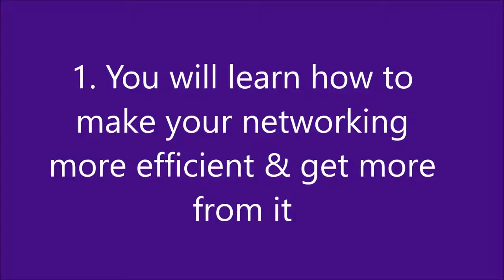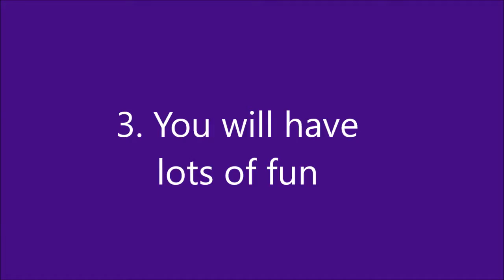3 Reasons to attend the Networkers Networking Event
Are you disillusioned with Business Networking, would you like some help making you networking efforts more effective, giving you better results?
Join us on Thursday 2nd Nov 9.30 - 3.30pm for more details